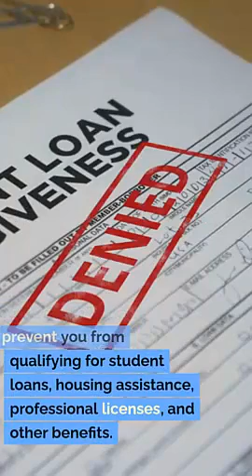Record Expungement Lawyer Snyderville Utah Jeremy Eveland